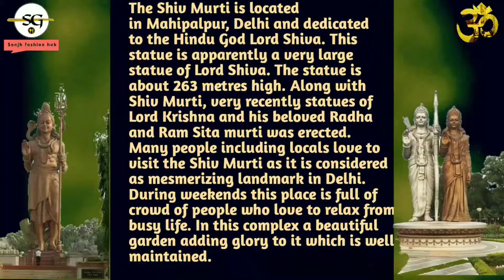दिल्ली का सबसे बड़ा शिव मंदिर 80ft | Shiv Mandir Mahipalpur Delhi | Lord Shiva Murti on NH N8 Gurgaon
Hello 🔥

Friends,

The Shiv Murti is located in Mahipalpur, Delhi and dedicated to the Hindu God Lord Shiva. This statue is apparently a very large statue of Lord Shiva. The statue is about 263 metres high. Along with Shiv Murti, very recently statues of Lord Krishna and his beloved Radha and Ram Sita murti was erected. Many people including locals love to visit the Shiv Murti as it is considered as mesmerizing landmark in Delhi. During weekends this place is full of crowd of people who love to relax from busy life. In this complex a beautiful garden adding glory to it which is well maintained.

Tags 📌

All the information in this cooking channel is for education purpose only. These recipes are not intended as medical advice, diagnosis or prescription. If you have any medical condition, plea+se consult your doctor before trying any new diet. Iam not responsible for anything.